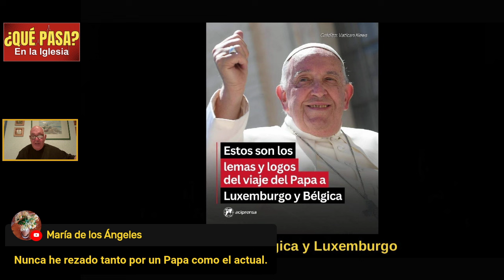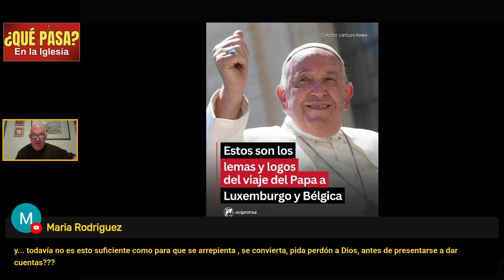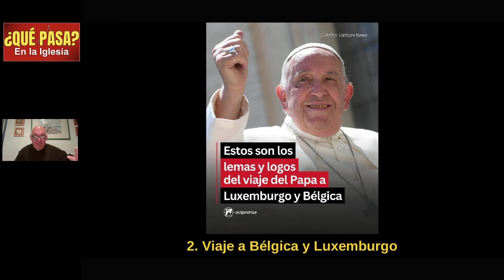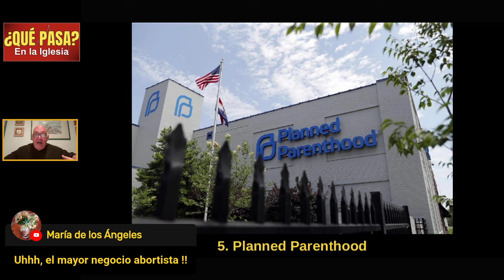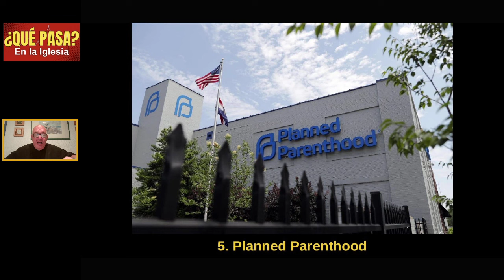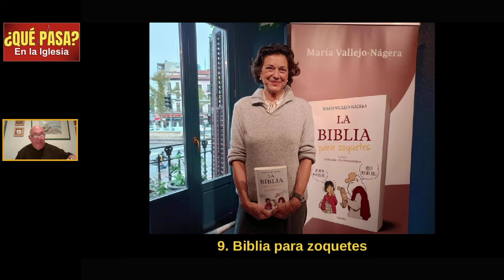¿QUÉ PASA En la Iglesia? (35)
Resumen de noticias de lo acontecido En La Iglesia con el Padre Jorge González Guadalix, desde Madrid, España. Emitido en directo desde el canal @enlaiglesia1

Hoy hablamos de:

1. Pertinaz proceso gripal
2. Viaje a Bélgica y Luxemburgo
3. JMJ Corea
4. Isabel la Católica
5. Planned Parenthood
6. El no pecado de la sinodalidad
7. Religión y salud
8. Alianza del papa para la salud infantil
9. Biblia para zoquetes